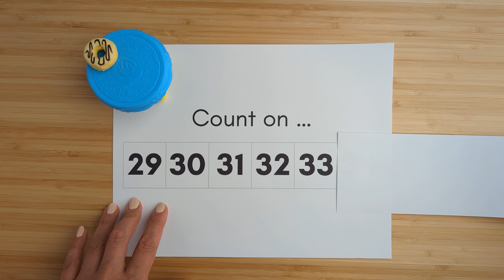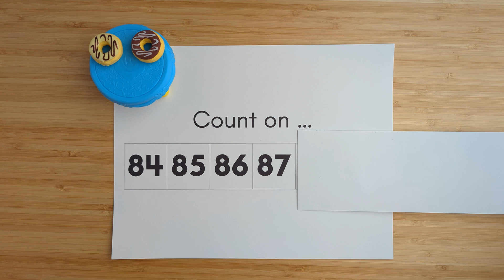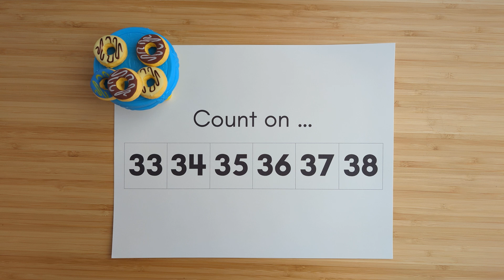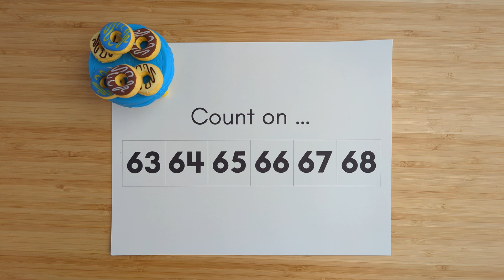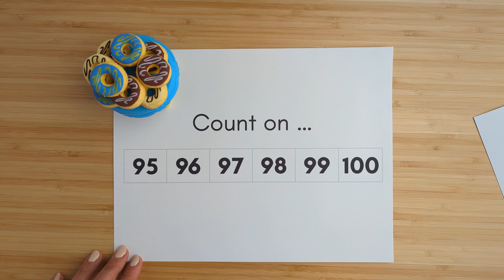Kinder 0-100 Count On (Pt. 2/5)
Florida Benchmark(s):
MA.K.NSO.2.1
Recite the number names to 100 by ones and by tens. Starting at a given number, count forward within 100 and backward within 20.